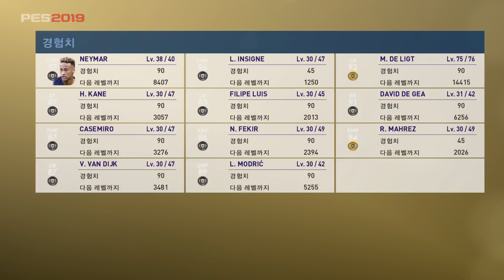PRO EVOLUTION SOCCER 2019_20180929094704